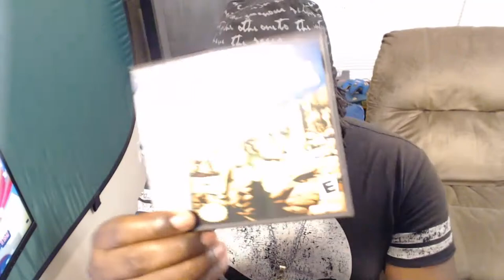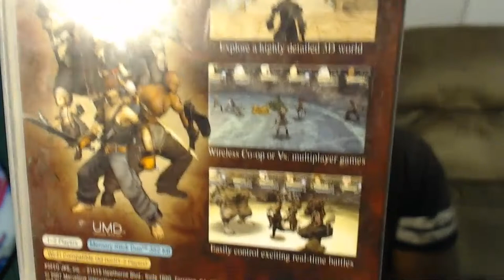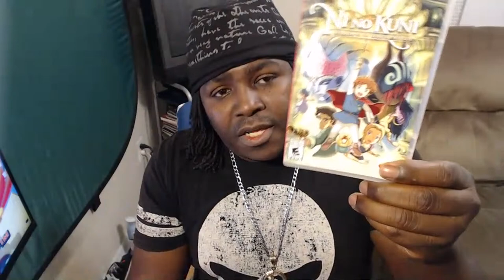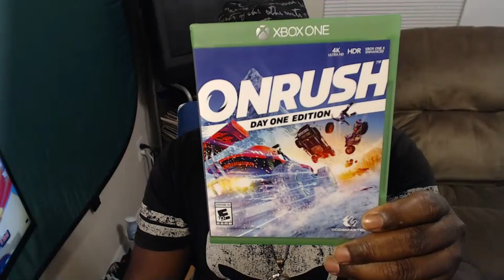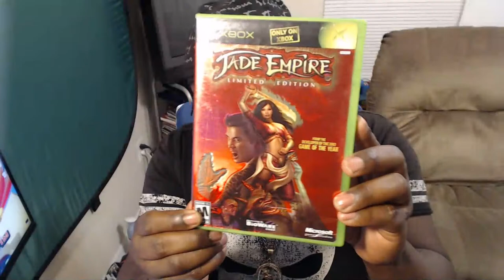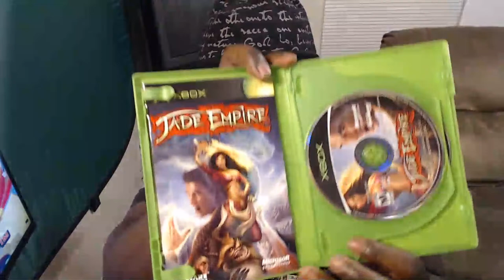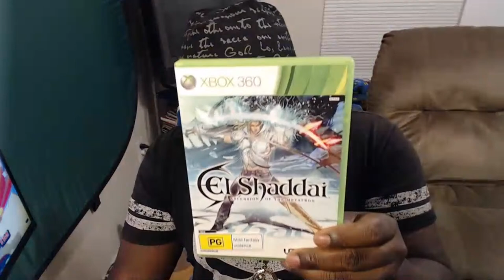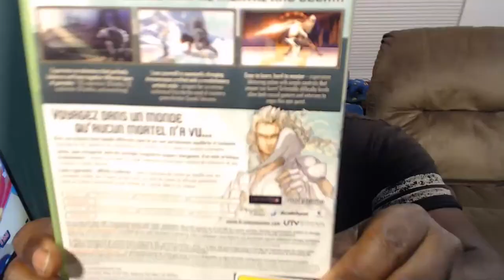Switch Sales, Latest Pickups, Halo Delayo... - Nintendo Talk Podcast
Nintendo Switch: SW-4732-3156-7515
Nintendo Network ID: Mizzah_Tee
Nintendo 3DS: 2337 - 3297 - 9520 (Mizzah Tee)
Xbox One: Mizzah_Tee

Nintendo
Gaming
Mizzah Tee